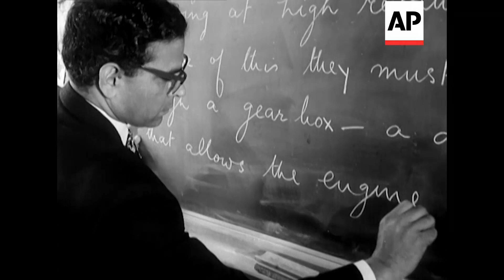Build Your Own Car - 1968 | The Archivist Presents | #264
I wish I'd learned how to build a car at my school!

Fifteen year olds at a North Kensington School build themselves a car out of parts from a breakers' yard - exchanging one sort of top gear for another.

MS car rebuilt by girls from Cardinal Manning School (North Kensington). CU sign "Cardinal Manning Girls School". CU teacher (male) writes details about car engine on blackboard. MS girls at desks. CU diagram of gearbox explained to girls. MS BV girls at work on car. CU teacher at work on car engine. MCU ditto. CU girls at work on car engine. CU ditto. MCU girl working beneath car. MCU girl fits new seat in car. MS ditto. MS girl pumps up tyre with foot pump. CU pan ditto. MS bonnet fitted to car. CU ignition switched on and engine started. CU looking through windscreen at girl in driving seat. CU car exhaust pipe. MS name "Malgitredabackship" on boot of car. CU ditto as car moves off. LS car driven around school playground. Various ditto.
You can license this footage for commercial use through AP Archive - story number is:  BM93771